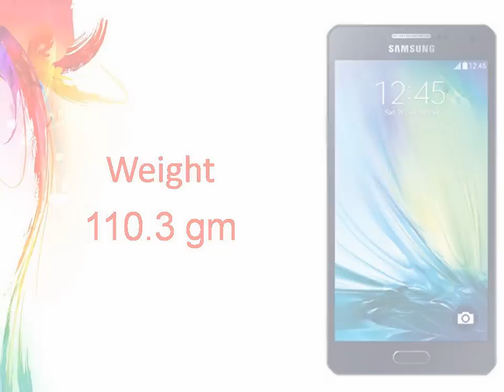Samsung Galaxy A3 Specs & Features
Samsung Galaxy A - Full phone specifications - GSM Arena
Samsung Galaxy A Android smartphone. Announced 2010, April. Features 3G, 3.7″ Super AMOLED capacitive touchscreen, 5 MP camera, Wi-Fi, GPS, ...
Samsung Galaxy A series lands in November to fight Xiaomi ...
4 days ago - Samsung's incredibly oft-leaked Galaxy A series is going to get official pretty soon, it seems. A new report from the company's home country of ...
Samsung announces Galaxy A3 and Galaxy A5 duo of ...
2 days ago - Samsung took the wraps off the Galaxy A5 and Galaxy A3 duo of smartphones. The Android duet is targeting young buyers with entry-level and ...
Samsung's Galaxy A5 and A3 smartphones are its thinnest ...
2 days ago - Both phones have a plethora of selfie modes and Samsung's even built in a mode that can automatically churn out GIFs. The Galaxy A5 and A3 ...
Samsung's Galaxy A series has been in rumors since the ...

iGyaan
2 days ago - Samsung's Galaxy A series has been in rumors since the past few months, but with the revelations made by a Tech journal, Korea IT Times, it is now clear that ...
Galaxy Phones: Galaxy Android Series ... - Samsung
Using the Android operating system, experience the entertainment & innovative features that make the Samsung Galaxy series smartphones.
Samsung Galaxy A3 and Galaxy A5 official with full metal ...
2 days ago - Leaks and rumors about the Galaxy A3, Galaxy A5, and the Galaxy A7 had reached almost fever pitch in recent days, and now, Samsung has ...
Samsung Galaxy A7, Galaxy A5, Galaxy A3 Launching Early ...
3 days ago - Samsung's long-rumoured Galaxy A-series of handsets, the Galaxy A3, Galaxy A5, and Galaxy A7, might be launched as soon as early next ...
Introducing Samsung GALAXY A - YouTube
Video for Samsung Galaxy A
2 days ago - Uploaded by Samsung Mobile
You can ask the world to end your doubts and questions, but the answers to it all are within you. You are the ...
Samsung Galaxy A5 specs | Pocketnow
2 days ago - A look at our list of Samsung Galaxy A5 specs will clue you in on just how powerful Samsung's ultra-thin metal Android is.